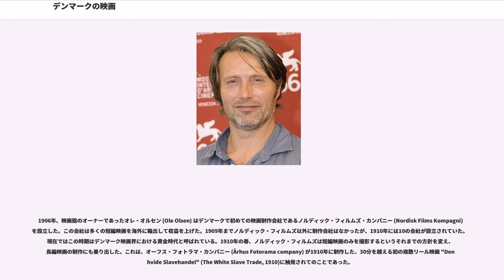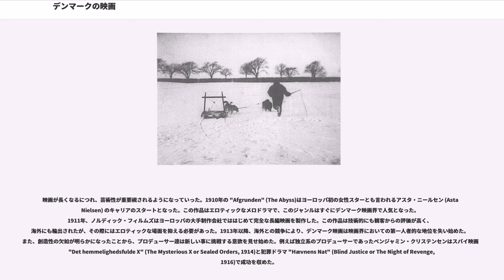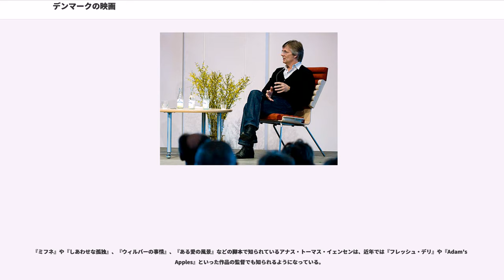デンマークの映画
この項目では、デンマークの映画の歴史等について述べる。

デンマーク映画界におけるパイオニアのピーター・エルフェルト (Peter Elfelt) は初めてのデンマーク映画を撮影した人物で、1896年から1912年の間、デンマークでの生活をテーマにした200ものドキュメンタリー作品を撮影した。エルフェルトはまた、1903年にデンマーク初となる長編映画も製作した。

デンマークで初めて映画が上映されたのは1896年6月のコペンハーゲンのタウンホールにおいてであったが、上映された作品は外国で制作されたものであった。

1906年、映画館のオーナーであったオレ・オルセン (Ole Olsen) はデンマークで初めての映画制作会社であるノルディック・フィルムズ・カンパニー (Nordisk Films Kompagni) を設立した。この会社は多くの短編映画を海外に輸出して収益を上げた。1909年までノルディック・フィルムズ以外に制作会社はなかったが、1910年には10の会社が設立されていた。現在ではこの時期はデンマーク映画界における黄金時代と呼ばれている。1910年の春、ノルディック・フィルムズは短編映画のみを撮影するというそれまでの方針を変え、長編映画の制作にも乗り出した。これは、オーフス・フォトラマ・カンパニー (Århus Fotorama company) が1910年に制作した、30分を越える初の複数リール映画 "Den hvide Slavehandel" (The White Slave Trade, 1910)に触発されてのことであった。

映画が長くなるにつれ、芸術性が重要視されるようになっていった。1910年の "Afgrunden" (The Abyss)はヨーロッパ初の女性スターとも言われるアスタ・ニールセン (Asta Nielsen) のキャリアのスタートとなった。この作品はエロティックなメロドラマで、このジャンルはすぐにデンマーク映画界で人気となった。1911年、ノルディック・フィルムズはヨーロッパの大手制作会社でははじめて完全な長編映画を製作した。この作品は技術的にも観客からの評価が高く、海外にも輸出されたが、その際にはエロティックな場面を抑える必要があった。1913年以降、海外との競争により、デンマーク映画は映画界においての第一人者的な地位を失い始めた。また、創造性の欠如が明らかになったことから、プロデューサー達は新しい事に挑戦する意欲を見せ始めた。例えば独立系のプロデューサーであったベンジャミン・クリステンセンはスパイ映画 "Det hemmelighedsfulde X" (The Mysterious X or Sealed Orders, 1914)と犯罪ドラマ "Hævnens Nat" (Blind Justice or The Night of Revenge, 1916)で成功を収めた。

第一次世界大戦中、アメリカ映画の隆盛により、デンマークでの映画製作や、デンマーク映画の輸出は減少していった。第一次世界大戦後、カール・テオドール・ドライエルは『裁判長』"Præsidenten" ("The President",1919) やD・W・グリフィスの『イントレランス』(1916) に影響を受けた『サタンの書の数ページ』"Blade af Satans Bog" ("Leaves from Satan's Book", 1921) といった優れた作品を制作した。しかしながら、ドライエルやベンジャミン・クリステンセンといった監督たちはデンマーク映画界にそれほど大きな影響を与えることはなかった。全体的に見るならば、映画技術の向上に反して、1920年代のデンマーク映画は下降傾向にあった。この時期において特筆すべき映画は、A・W・サンドバーグによるディケンズ映画と呼ばれた作品であろう。また、スタン・ローレルとオリヴァー・ハーディの前身とも言えるさすらいの二人組 "Fyrtaarnet og Bivognen" を主人公にした多くの喜劇映画が国際的な人気を博した。こういった作品があったにもかかわらず、1920年代の終わり頃、デンマークの映画産業は芳しくなかった。

1929年、ノルディック・フィルム・カンパニーは音声映画の会社を設立する。ノルディック・フィルムは1931年の "The Pastor of Vejlby" により、デンマークのマーケットにおいて更なる影響力を持つよう...